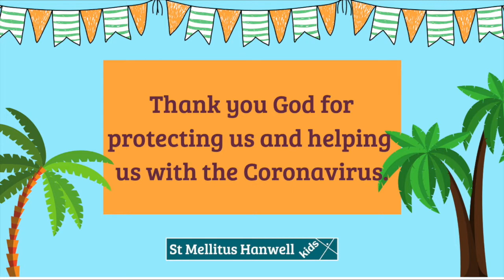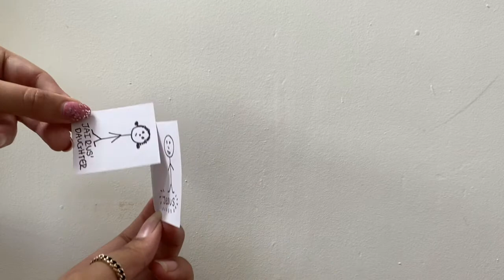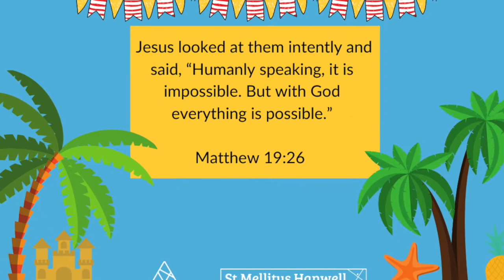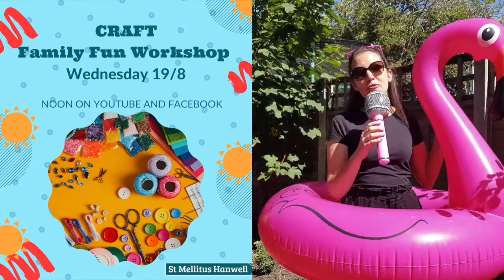St Mellitus Family Worship - Jesus Heals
Join us for family worship as we explore the amazing news that Jesus heals